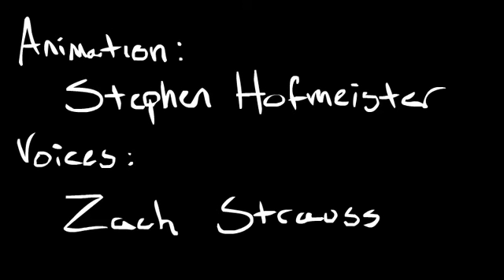Dr How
The Doctor and his companion are on another adventure through time and space.